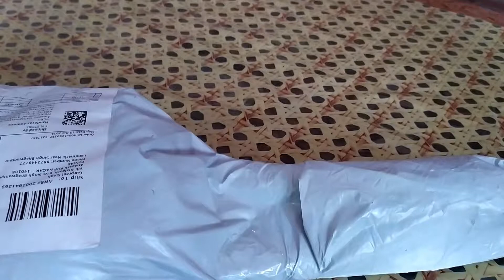MOP Fusion Stainless Steel Rod Stick with 1 Refill 360° Rotating Pole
R.K.V. MOP Fusion Stainless Steel Rod Stick with 1 Refill 360° Rotating Pole